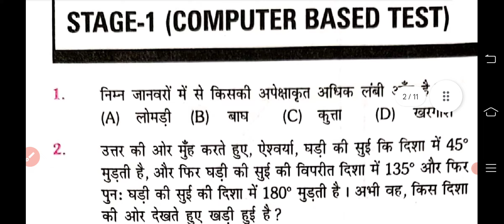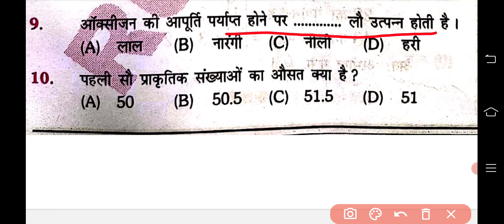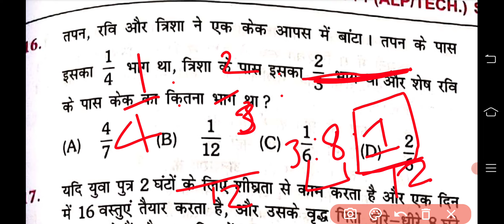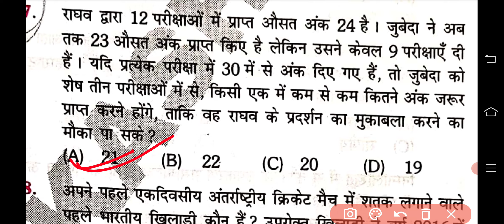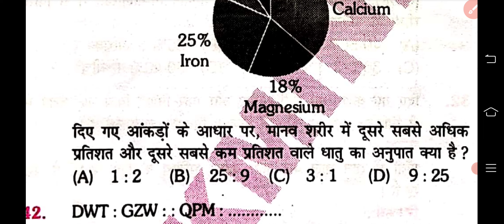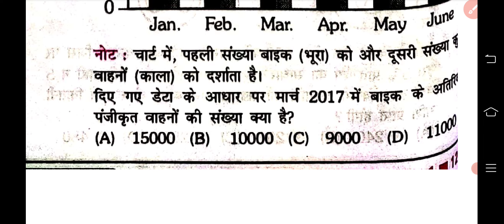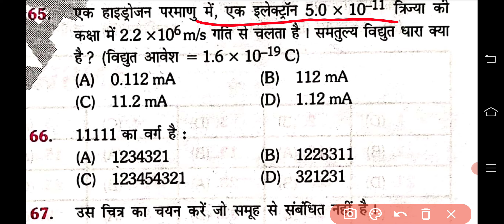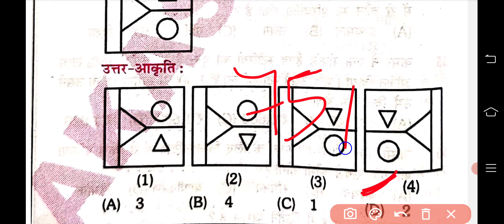Alp/Technician Privious Year Question Paper Analysis 14/08/2018 (Shift-2)|| RRB ALP TECHNICIAN (11)